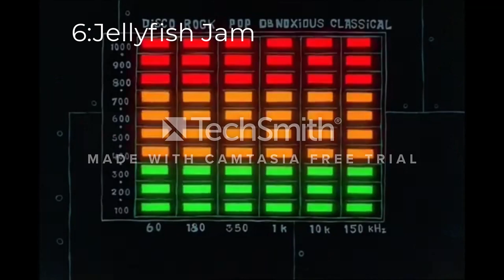Ranking Spongebob season 1 episodes worst to best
sorry for techsmith text